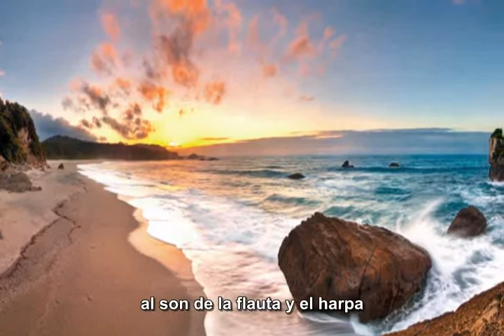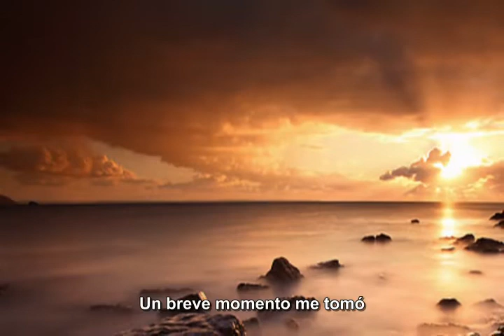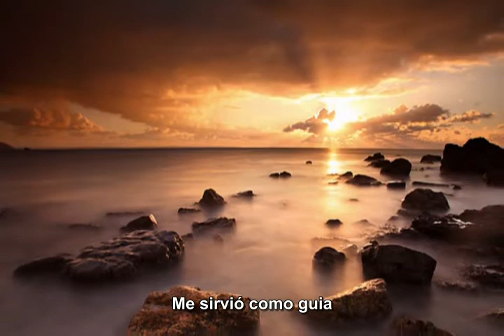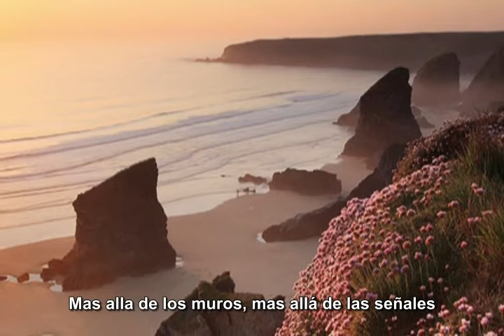Battlelore - Elves of Luva Video (Subtitulos en español)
Canciones encantadas las cuales brillan como la luz de la Estrella de Earendil  "Que brillará más en la noche. Que sea para ti una luz en los sitios oscuros, cuando todas las otras luces se hayan extinguido"  (Nelson)